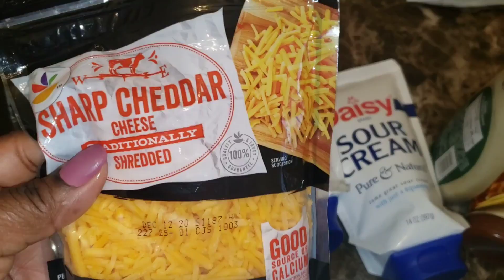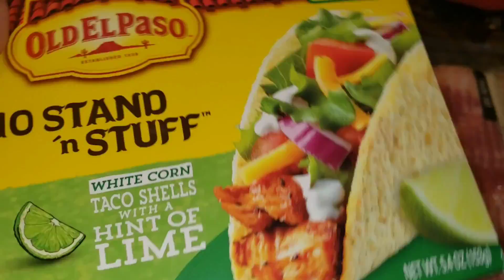DAY IN THE LIFE// SHOP WITH ME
Hey guys I'm a mom of two a 9year old girl and a 4year old boy.

Taylah & Tyson Chanel

Taylah's Channel